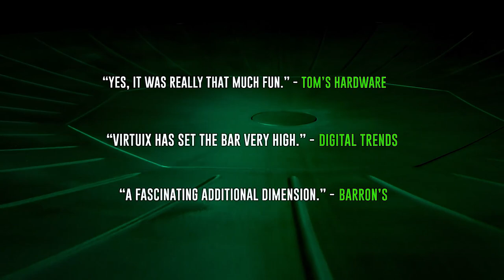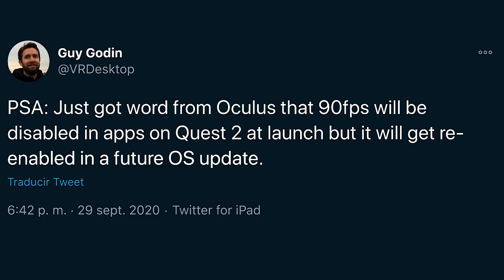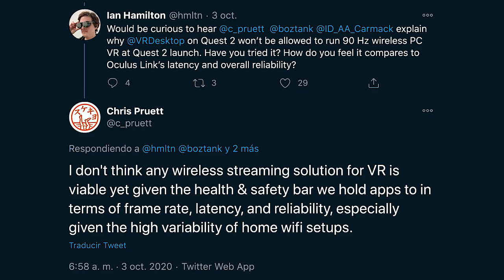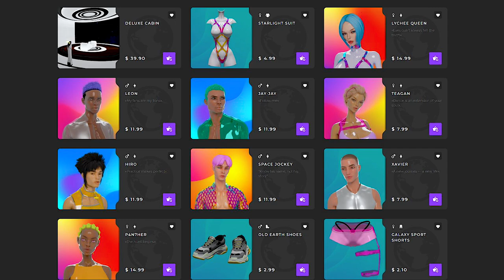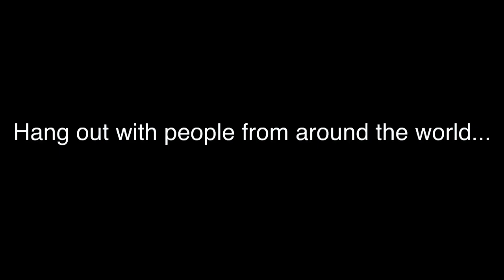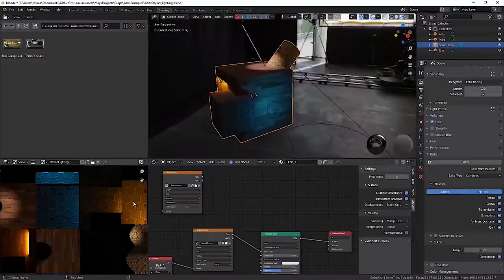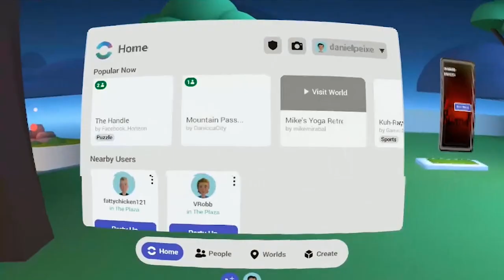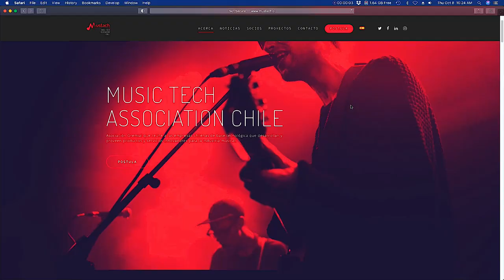Puerto Zero - Episodio 10 - Vídeo podcast de realidad virtual de Real o Virtual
Una semana más desde PuertoZero os traemos las noticias más curiosas del metaverso con nuestro podcast semanal presentado por Óscar (knoob) y Verónica (IamVR) y con las imprescindibles secciones que ya estamos subiendo a nuestro canal de Youtube.
Este décimo episodio podrás ver:

00:00 - Introducción
01:03 - Oculus Quest 2 en Mediamarkt España
03:15  - El  Congreso de los EE.UU estudia a Facebook por monopolio
04:52 - Omni Virtuix para el Hogar
06:31 - Gafas de AR para perros militares
08:18 - Nuevo Visor XR de Canon
09:49 - Virtual Desktop
12:07 - Walk of the Wizard
13:46 - Bibliotecario Binario
21:26 - Los Mundos de Quill
31:13 - La Madriguera
48:42 - Conexion Latina

►► Oculus Quest 2, 64 GB
►► Oculus Quest 2, 256 G